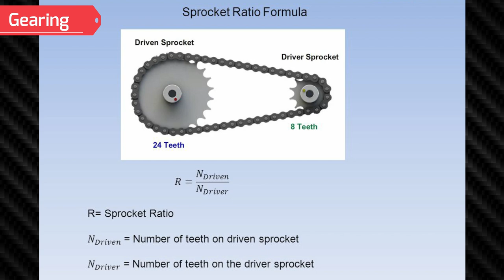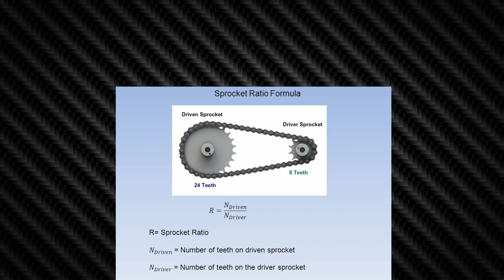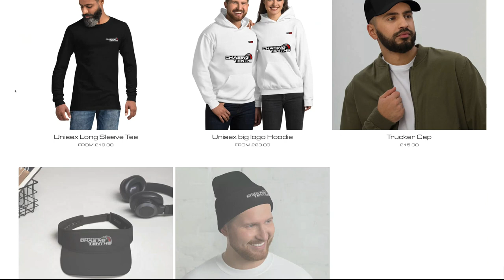Snetterton Trackday | Baffles | Metzeler TD | EBC GPFAX vs Z04 | Gearing | Brembo RCS | Rearsets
Here is a very detailed vlog about the recent 28th April 2021 No Limits Snetterton Trackday which went really well.
In This video I do things a bit differently, less gaffers but more testing of parts, so we will talk about Baffles | Metzeler TD Slick | EBC GPFAX vs Z04 | Gearing | Brembo RCS | Laptimes | Rearsets

Here are the chapters in the video time line
00:00 Intro about topics
01:43 Drone & Intro at Track
04:10 Noise Testing
06:16 Rearsets issue
09:12 Brembo RCS issue
11:02 Not so hot Lap
14:10 Lunch Time Fun
15:58 Gearing/Sprockets
17:20 EBC GPFAX Vs Z04 Brembo
19:04 Metzeler TD SLICK
21:17 My Hot Lap
24:58 Conclusion
27:19 My New Website
28:01 Outro

Here are all the links I talked about in the video:

Race sport homes

Here is a link where you can buy & fit the metzeler TD slick tyre

EBC GPFAX of pads from BikeHPS

Laptimer I am using:
Trackday genius AppAs a thank you to you for watching my videos, I'd like to offer you 15% off on all kinds of motorbike upgrades and parts for Road and Track, see below:
Use My Code CHASE15 on Road and Race Performance Shropshire's website below for a 15% discount on their website only on selected items, on other items its CHASE10 for 10%  (UK and Abroad)

When you press LIKE on a video, it tells YouTube to show the video to other people so please do press LIKE on the video if it's worthy & please do Subscribe to the channel if you think my video work is worthy. And guess what! it's free :)

Finally, this will really help you if you wonder what i use to make these videos and this can truly help you too, Check out the amazon links of my kit which can also be useful to you:
Offer 2 on GoPro Hero 9 Black from GoPro UK
My brilliant main Camera Canon M50
My amazing Gimbal DJI Ronin SC
Small Vlogging mic
Wireless Mic from Rode
Gopro tripod for vlogging
My Key Main Light: Godox
Macbook pro Laptop
Godox softbox
Satechi Multiport
Scandisk Hardrive SSD External 1tb
Clip-On Collar Mic
Small LED Vlog lights
All Gopro Cases
Laptop bag XD Design
Insta 360 One X2 Camera
camera bag for travel